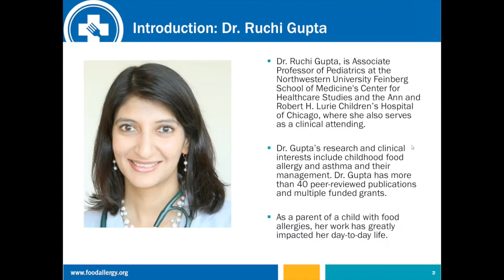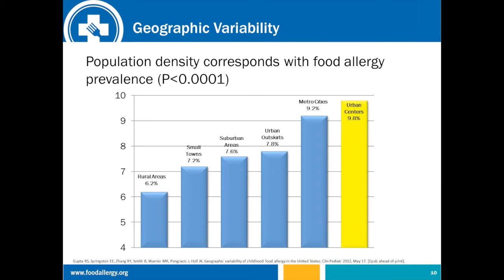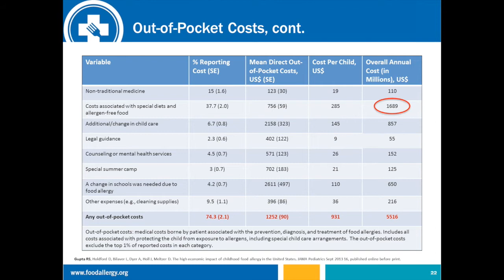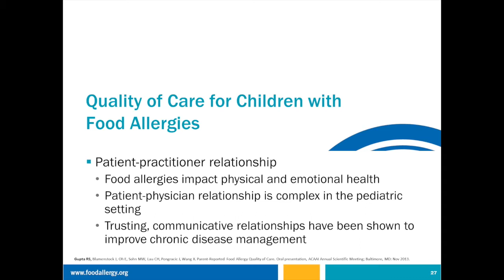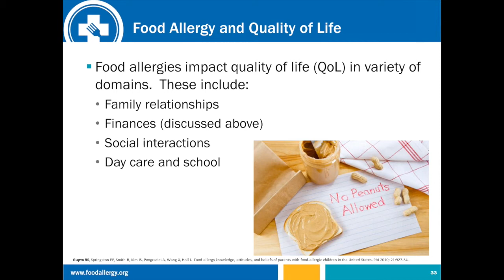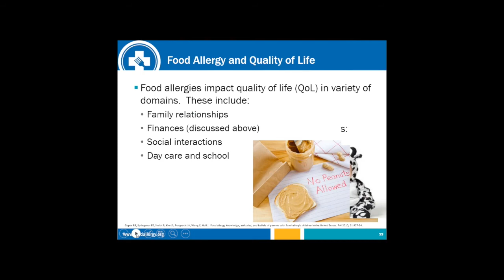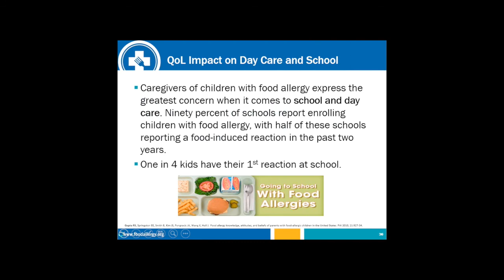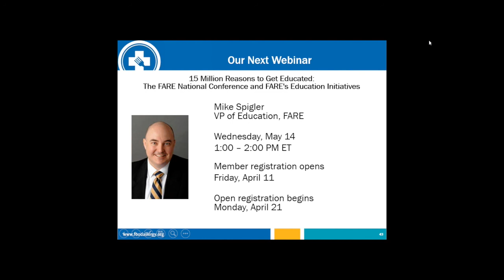The Epidemiology of Food Allergies - FARE Webinar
Learn about the epidemiology of food allergies, statistics on how many people have food allergies, the characteristics of those who may be at higher risk and data on the impact of food allergies on families. Presenter: Ruchi Gupta, MD, MPH